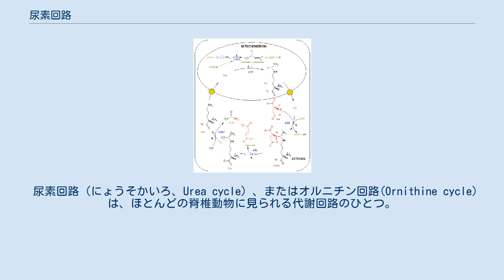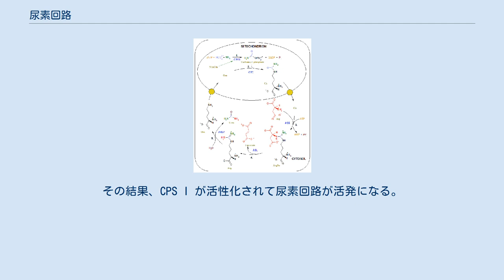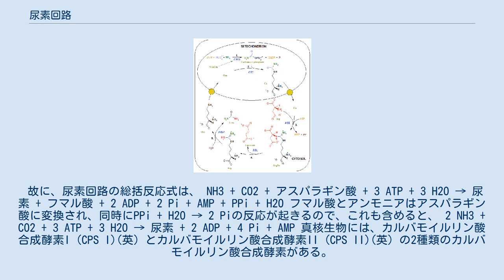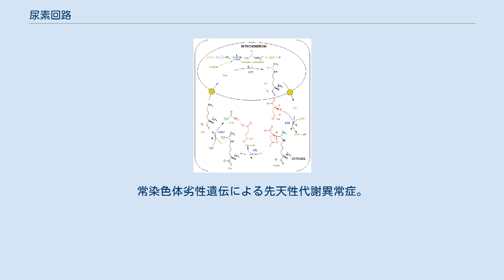尿素回路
黄色の円はミトコンドリア膜の輸送系。
 尿素回路（にょうそかいろ、Urea cycle）、またはオルニチン回路(Ornithine cycle)は、ほとんどの脊椎動物に見られる代謝回路のひとつ。
肝臓細胞のミトコンドリアと細胞質において発現し、アンモニアから尿素を生成する。
最初に発見された代謝回路であり、1932年にハンス・クレブスとクルツ・ヘンゼライトによって発見された（クレブスのクエン酸回路は1937年に発見）。
 尿素回路の反応速度はN-アセチルグルタミン酸の濃度に依存している。
なぜなら第一段階の反応であるアンモニアと炭酸からカルバモイルリン酸を生成する反応を触媒する酵素：カルバモイルリン酸シンテターゼ I (CPS I)は、N-アセチルグルタミン酸によってアロステリックに活性化されるためである。
 アミノ酸分解の速度が上がるとその脱アミノ反応によりグルタミン酸の合成速度が上がり、これがシグナルとなってN-アセチルグルタミン酸の合成速度が上がる。
その結果、CPS I が活性化されて尿素回路が活発になる。
N-アセチルグルタミン酸はグルタミン酸N-アセチルトランスフェラーゼによってグルタミン酸とアセチルCoAから合成され、特異的ヒドラーゼによって分解される。
 反応系の第4段階で生成したフマル酸はクエン酸回路と同じ経路でオキサロ酢酸に変えられ糖新生に使われる。
 1 L-オルニチン 2 カルバモイルリン酸 3 L-シトルリン 4 アルギニノコハク酸 5 フマル酸 6 L-アルギニン 7 尿素 L-Asp L-アスパラギン酸 CPS-1 カルバモイルリン酸シンターゼI OTC オルニチントランスカルバモイラーゼ ASS アルギニノコハク酸シンターゼ ASL アルギニノコハク酸リアーゼ ARG1 アルギナーゼ1 1段階目の NH+4 + HCO−3 はNH3 + CO2 + H2Oに等価である。
 故に、尿素回路の総括反応式は、 NH3 + CO2 + アスパラギン酸 + 3 ATP + 3 H2O → 尿素 + フマル酸 + 2 ADP + 2 Pi + AMP + PPi + H2O フマル酸とアンモニアはアスパラギン酸に変換され、同時にPPi + H2O → 2 Piの反応が起きるので、これも含めると、 2 NH3 + CO2 + 3 ATP + 3 H2O → 尿素 + 2 ADP + 4 Pi + AMP 真核生物には、カルバモイルリン酸合成酵素I (CPS I)(英) とカルバモイルリン酸合成酵素II (CPS II)(英) の2種類のカルバモイルリン酸合成酵素がある。
ミトコンドリアにあるCPS Iはアンモニアからカルバモイルリン酸を合成して尿素回路にそれを供給し、サイトゾルにあるCPS IIはグルタミンのアミノ基からカルバモイルリン酸を合成してオロト酸を経由するピリミジン塩基の生合成経路に供給している。
 カルバモイルリン酸合成酵素I欠損症(英)では、カルバモイルリン酸合成酵素I が不足して高アンモニア血症や精神症状を呈することがある。
常染色体劣性遺伝による先天性代謝異常症。